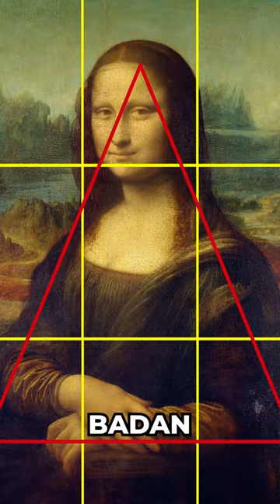Salah Satu Teknik Lukis di Mona Lisa